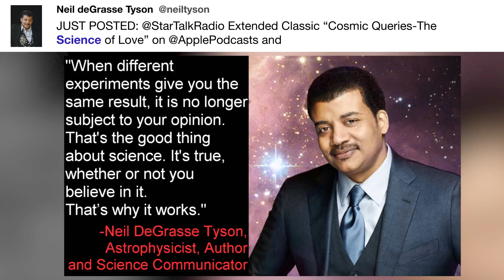JUST POSTED: @StarTalkRadio Extended Classic “Cosmic ...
"JUST POSTED: @StarTalkRadio Extended Classic “Cosmic Queries-The Science of Love” on @ApplePodcasts &amp; - @neiltyson